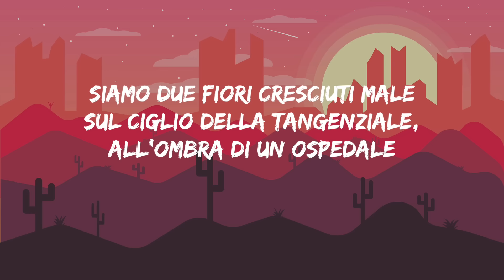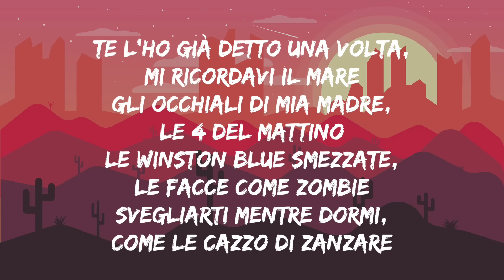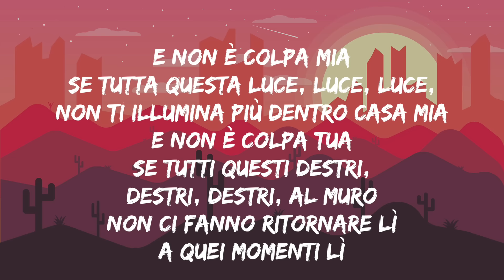Gazzelle - Destri (Testo/Lyrics)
Testo e video della nuova canzone di Gazzelle - Destri

Vuoi rimanere aggiornato sull'uscita di tutti i nuovi successi del momento e conoscerne subito il testo grazie ai nostri video?

Questo video ha il solo scopo di fornire agli appassionati di musica il testo completo della canzone. Nel caso il titolare dei diritti del brano volesse rimuoverlo, preghiamo di non effettuare strike sul nostro canale, al quale dedichiamo molto tempo, ma di bloccarlo semplicemente o di inviarci un'email per la rimozione. Grazie!